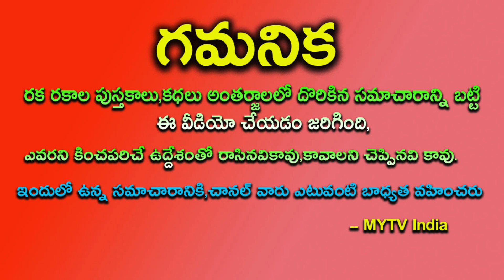రేపు అతీంద్రియ శక్తులుగల ఆదివారం+శ్రావణ పౌర్ణమి ఈ చెట్టు కొమ్మని గుమ్మానికి కడితే కుబేరులవ్వడం ఖాయం